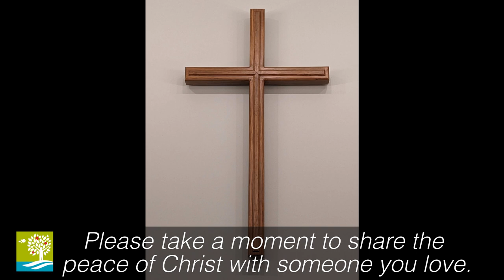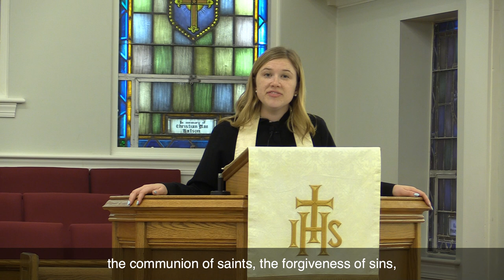Expanding The Table - July 7th, 2024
Have you ever felt God pushing you beyond the boundaries of your thinking? Join us this Sunday for our sermon, "Expanding the Table," as we explore Acts 11:1-18. We'll reflect on Peter's radical journey of inclusion, which invites us to broaden our own horizons and embrace the unexpected with open hearts. Discover how these timeless lessons urge us to extend our table for all!